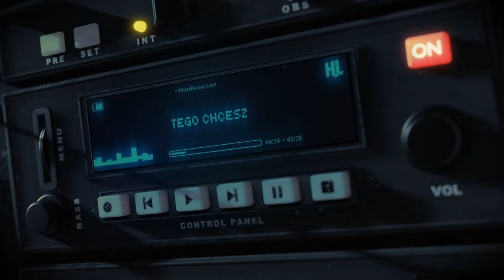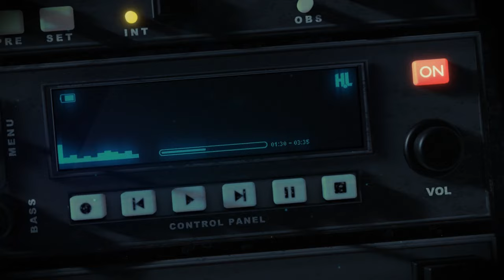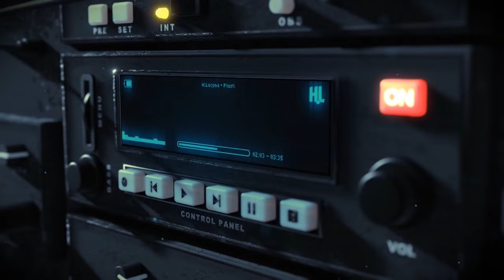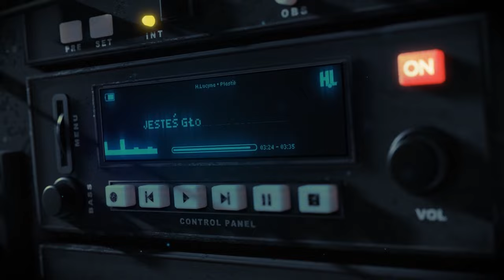H.Lucyna • Plastikowy Lew (Official Lyric Video)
2021 r.

Muzyka: H.Lucyna
Słowa: Robert Jankowski
Realizacja: SQLL Studio - Daniel Łukasik
Wizualizacja: BMedia

H.Lucyna w składzie:
Magda Jankowska, Robert Jankowski, Norbert Bednarek, Rafał Niewiarowski, Daniel Łukasik